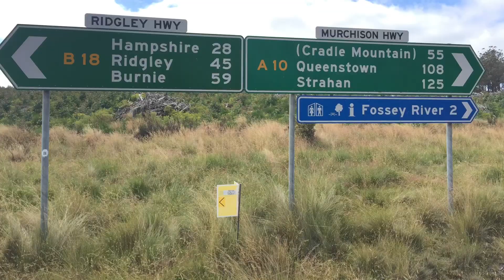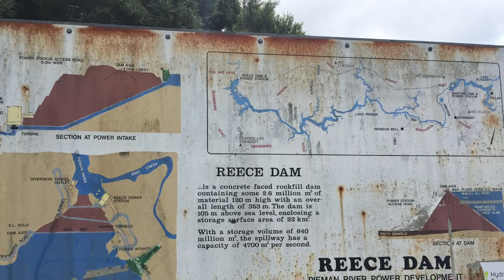Tasmania Bike Trip Honda NC750X - Day 03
Riding Tasmania with two mates